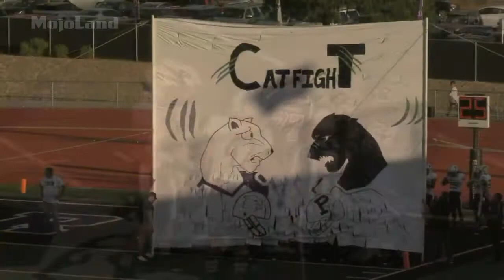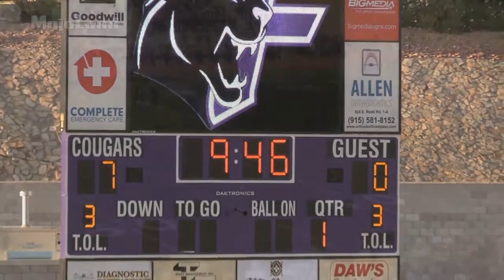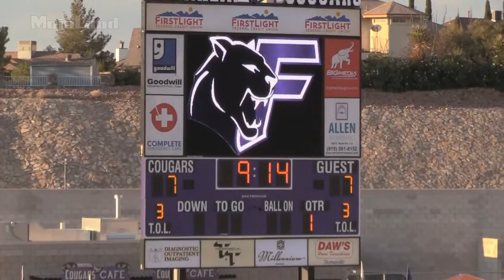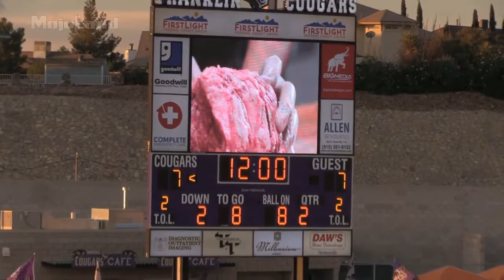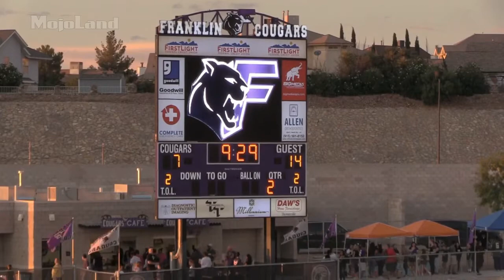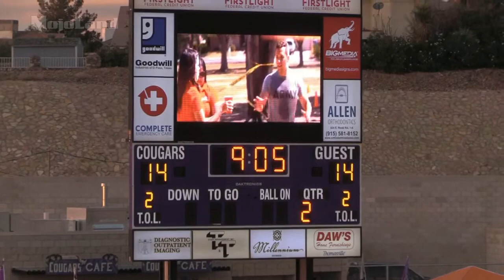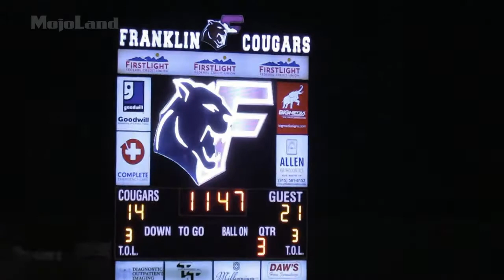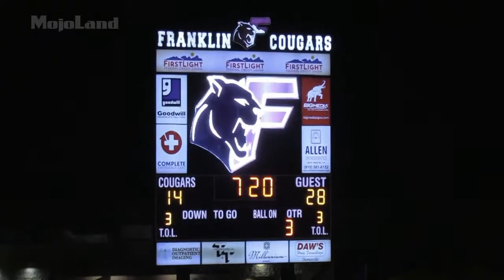Odessa Permian at El Paso Franklin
Class 5A Non-District Game
September 7, 2018
Cougar Stadium - El Paso, TX

Permian 43, Franklin 27
Game summary and stats...

Social Media - @PermianSports